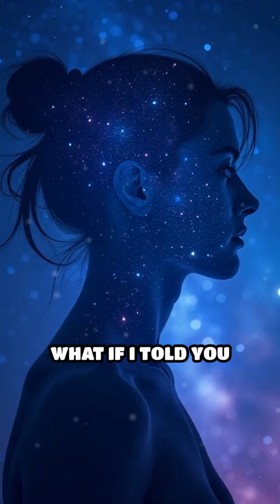You Are Stardust: The Universe Within You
What if you’re not just in the universe, but the universe itself? Discover how every atom in you was born in stars.
also give me some feedback so I can make better video's!